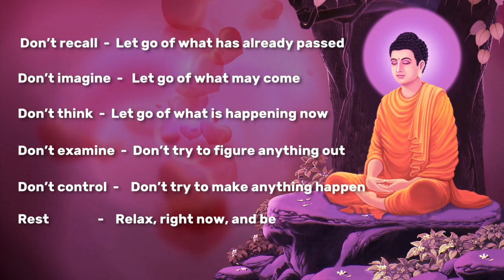meditation / relax your mind and body / feel positive